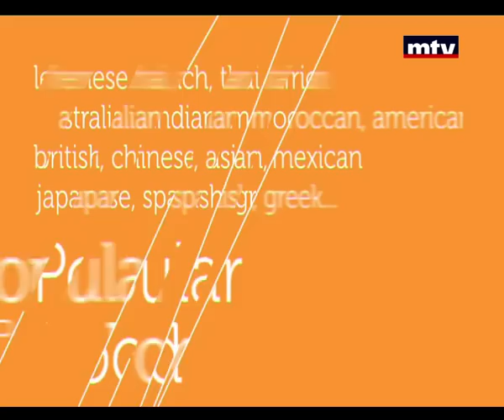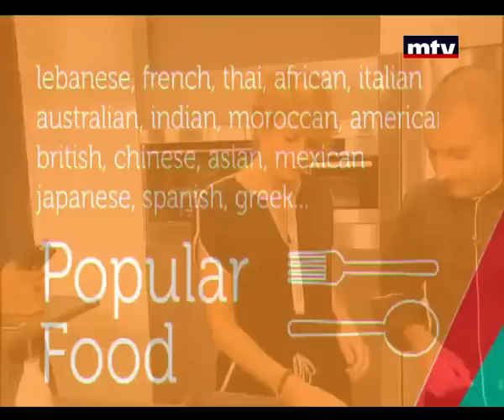Whats Cooking - Grilled Chicken With Eggplant - 08/06/2015